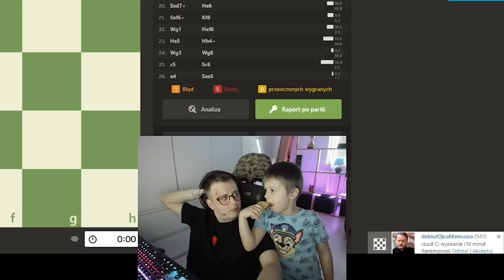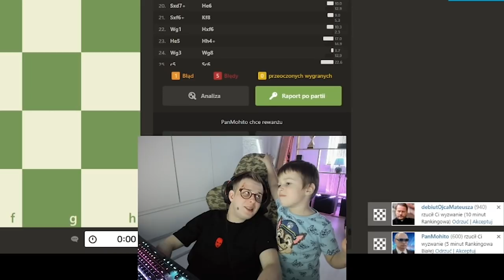NIKOŚ DO MAMY DAJ MI JESZCZE JEDNĄ SZANSE"DOSTAŁ KARE"NITRO NIE BĄDŹ CHŁOPCEM OD WYKONYWANIA POLECEŃ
NITRO NIKOŚDOSTAŁKARE NITRONIKOŚSANDRA maruś, kamuś, rafonix, isamu, nitro, friz, wersow, lexy, team x, fame mma, szpaku, sandra